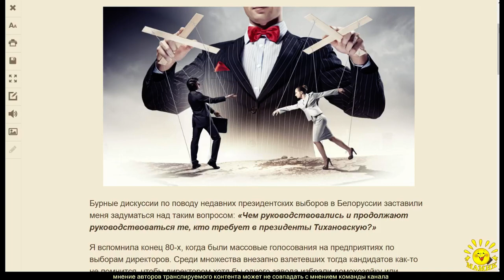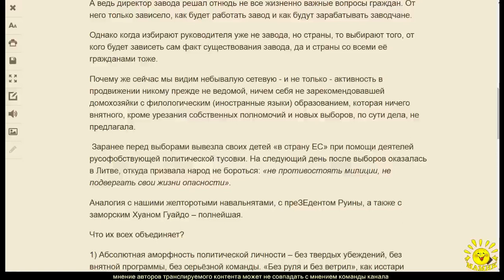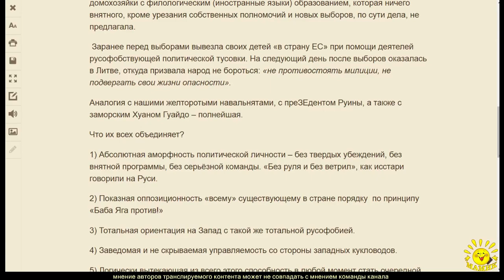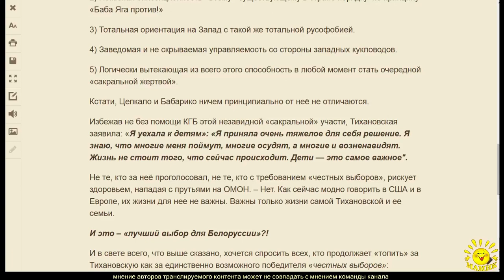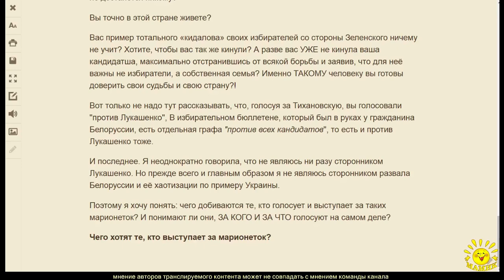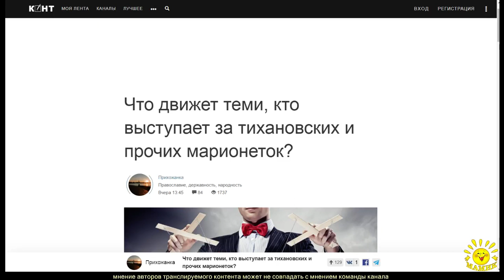Прихожанка. Что движет теми, кто выступает за тихановских и прочих марионеток?